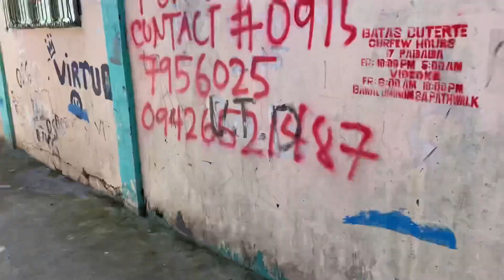1K Subscriber Celebration|Pa’merenda para sa mga bata👫👭